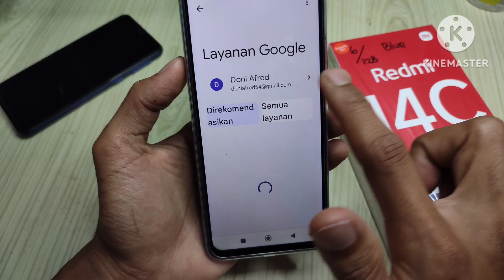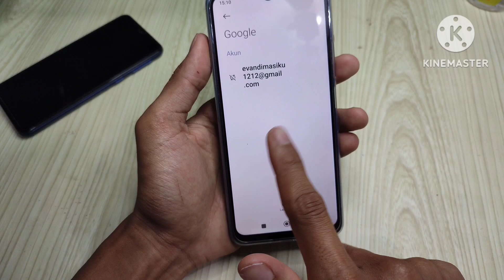cara mengeluarkan akun Google di HP Redmi 14c tanpa menghapusnya